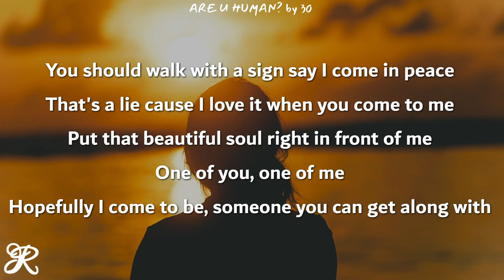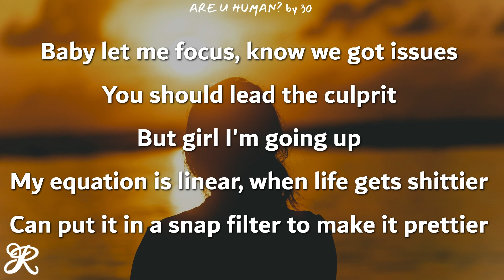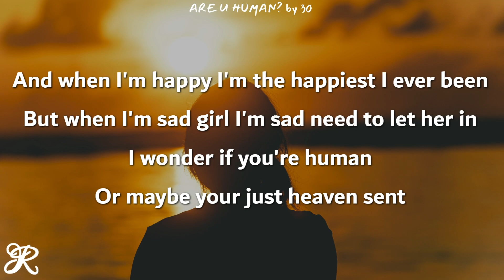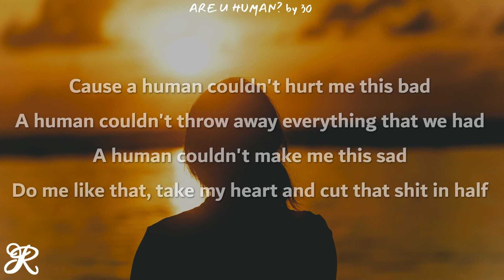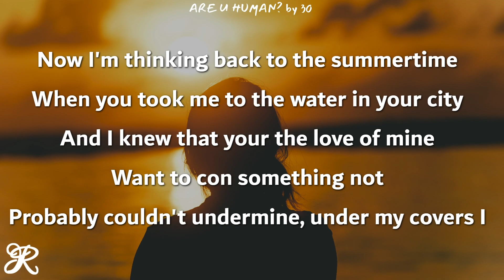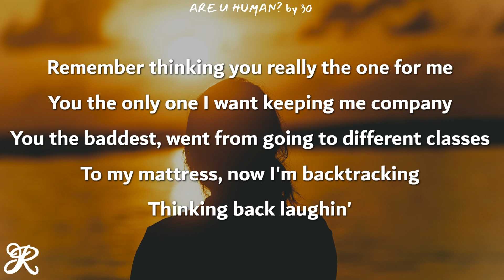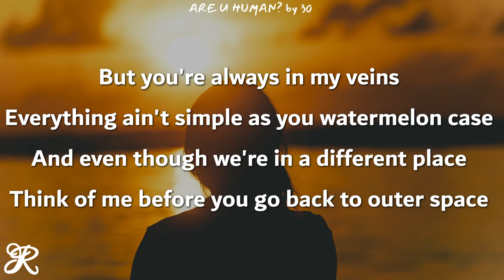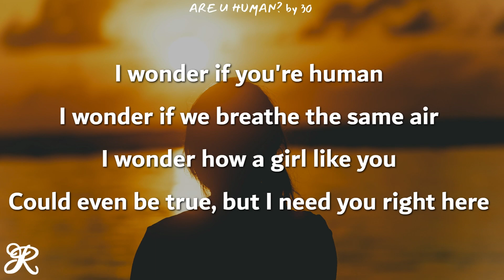30 - Are U Human? (Lyrics)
Purchase/Stream this track:

Song: Are U Human?
Artist: 30 & River Beats
Album: Are U Human - Single

are u human 30 lyrics
30 are u human lyrics